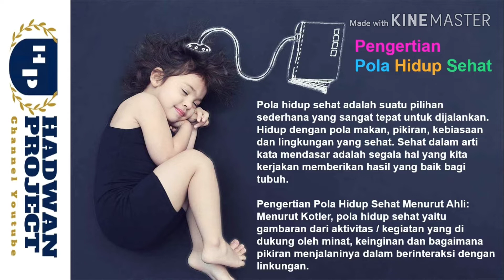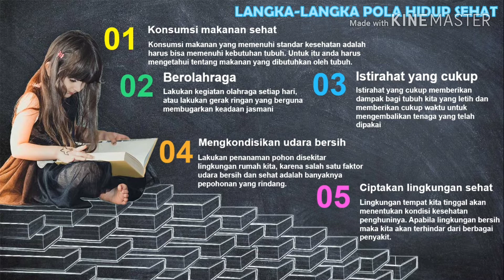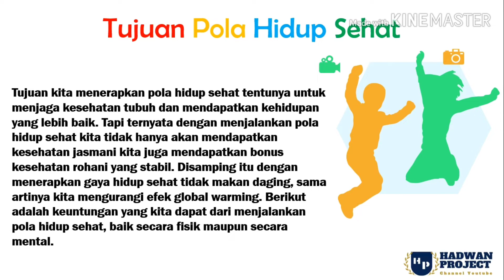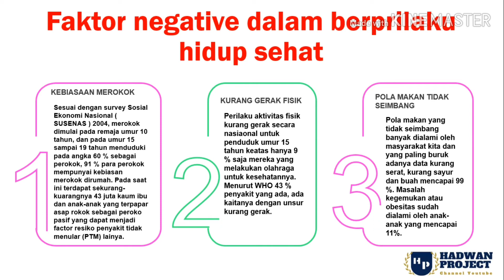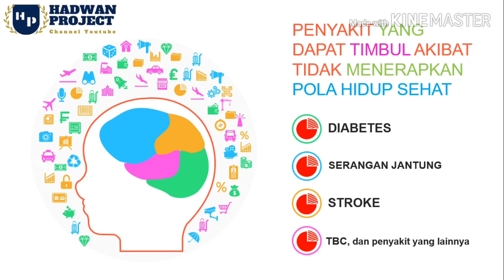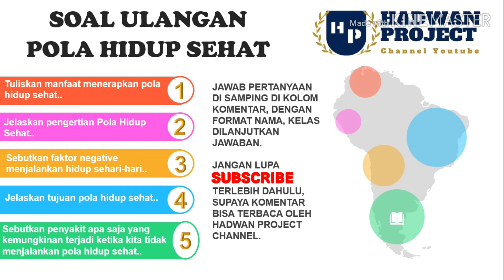Materi Penjaskes, Pola Hidup Sehat. (Belajar Online)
Materi singkat tentang pola hidup sehat, bertujuan untuk pembelajaran siswa-siswi dirumah, semoga bermanfaat, sekaligus disediakan soal untuk bahan evaluasi.
siswa-siswi bisa mendapatkan soal di akhir video, dan bisa menjawabnya dikolom komentar.